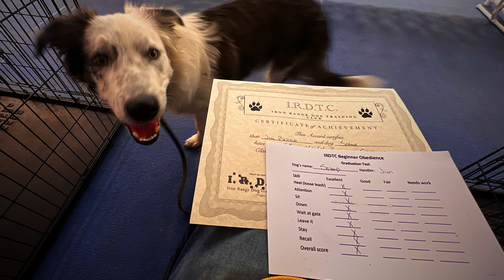My Scamp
Our newest addition to the pack.  Introducing Scamp!